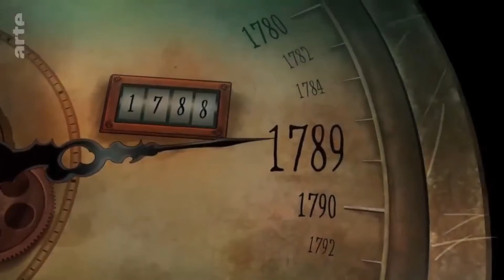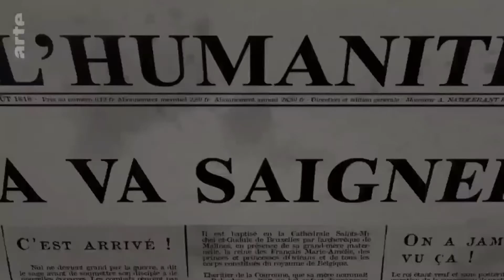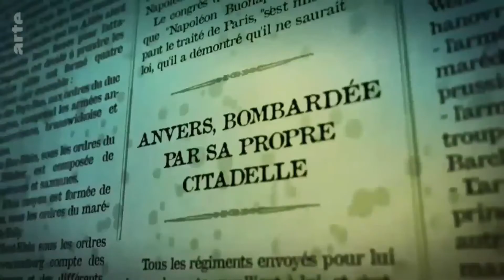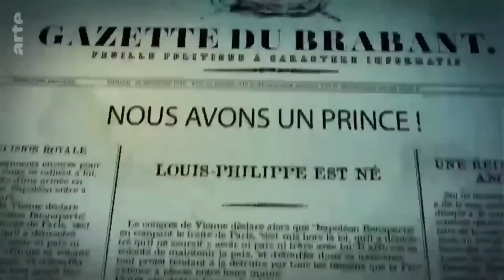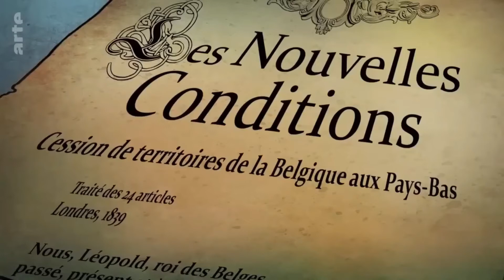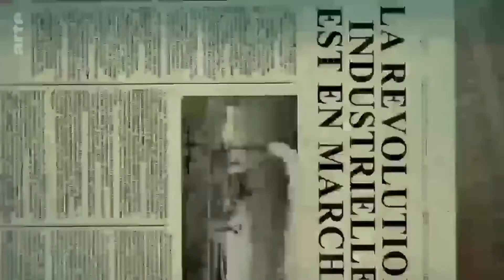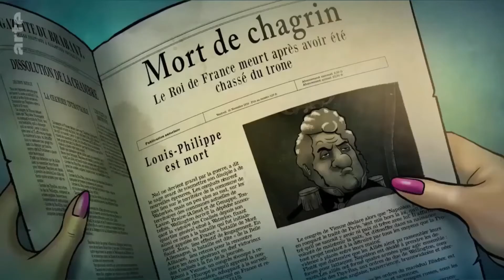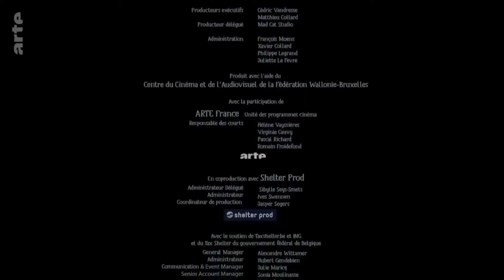Leopold 1 van België. Animatiefilm.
Een Franstalige animatiefilm over hoe België zijn eerste koning kreeg.